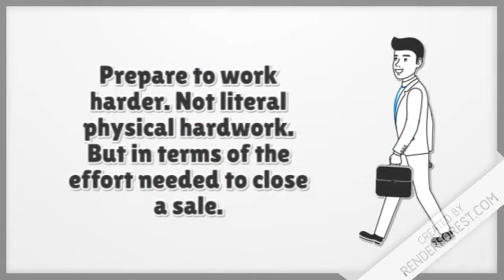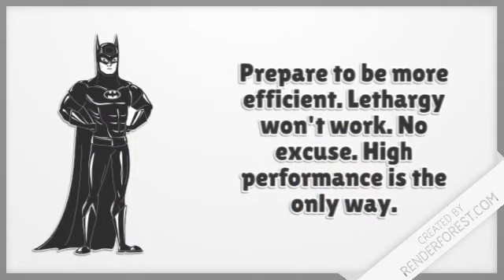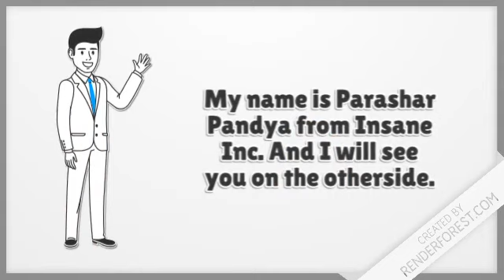The world will go on. Live without fear.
We will continue to exist. Therefore focus on what matters. Be present. Be free from the fear of an uncertain future. Watch the video.

Insane Inc.

Sales and getting more business with innovative ideas is the key to success.

Insane Inc. is focused on providing practical and educational insights into sales and marketing.

We believe the future is delivery of information in bits and pieces rather than one big chunk.

Further the most reliable vehicle to deliver information is a video.

Using videos to promote your ideas and business and educate and communicate with people is the most efficient and cost effective way there is.

Videos are short and offer a lot of insight and are fun to watch.

In an increasingly competitive world it is important to be distinctly visible and remain relevant in the memory of your consumer.

There is simply too much competition for custmer attention.

Video advertisements and especially animated videos do a fantastic job.

They are focused and intentional and educate and inform yet entertain. And they do all of this in less than 3 minutes. In fact some of the best videos are less than 60 seconds.

Sales is an exceptionally critical skillset. In fact it is always rated as one of the highest skills on any in demand list. There is very solid logic behind this.

Now think of it like this. If business is a body and finance is it's brain, sales is the blood and the flow of blood in the body.

There is no business in the world that can thrive let alone survive without sales. An integrated effort to garner more customers and cash flow is exactly what sales does.

A sales team is actually the heart, soul and backbone of any business. With consistent concentrated effort a reliable sales team will ensure success and growth for the enterprise.

The fun part about sales is although it is a super desired skill it is hardly technical. That is correct.

Sales is all about or at least for most part about human behaviour and pertains to dealing effectively with human beings.

You will find a lot of our videos focused around human behaviour and for those of who you who find it difficult to relate with it, get this. Selling is mastery of dealing with and communicating with human beings.

As important a akill set that sales is your performance as a sales person can make your business win or lose in the market place.

We are committed to creating a world with trained and high performing sales person who always exceed the business expectations.